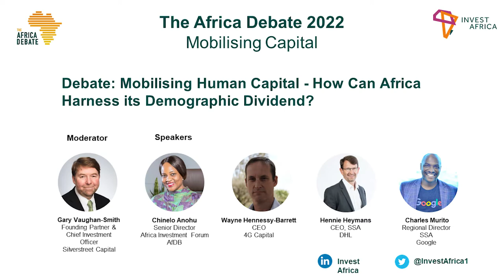Mobilising Human Capital - How can Africa Harness its Demographic Dividend?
Debate: Mobilising Human Capital - How can Africa Harness its Demographic Dividend? at The Africa Debate 2022, on 6th July at The Guildhall, London.
Moderator: Gary Vaughan-Smith, Founding Partner & Chief Investment Officer, Silverstreet Capital
Speakers: Chinelo Anohu, Senior Director, Africa Investment Forum
Wayne Hennessy-Barrett, CEO, 4G Capital
Hennie Heymans, CEO, Sub-Saharan Africa, DHL
Charles Murito, Director, Government Affairs & Public Policy, Sub-Saharan Africa, Google